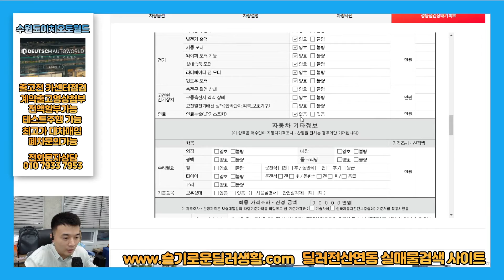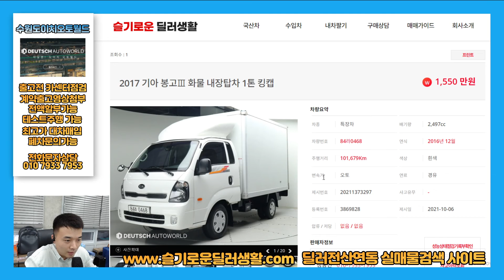(1톤트럭중고차)0468/봉고3내장탑차/1550만원/출고전카센터점검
감사합니다